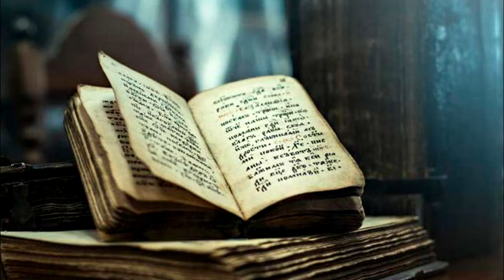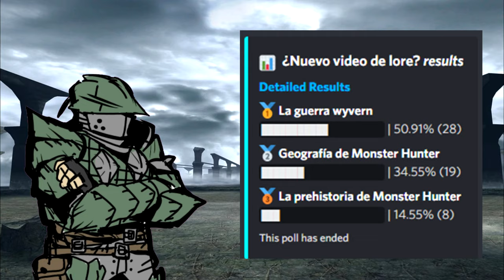¿Qué ocurrió durante la gran guerra Wyvern? - Monster Hunter lore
En este video expongo algunas curiosidades sobre uno de los acontecimientos más grandes e importantes de la historia de monster hunter, la gran guerra wyvern. Este acontecimiento oficialmente no es canon, pero monster hunter suele pasarse por el forro el canon oficial, así que provecho
➢ Únete al Discord oficial del canal ¡El gremio de la Rathian!